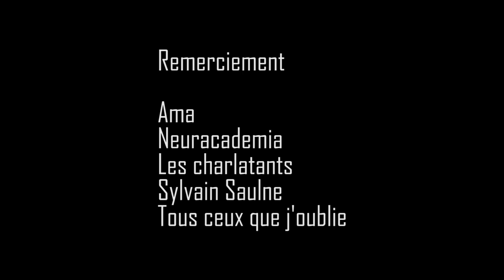La bagarre épisode 2 : Kuina VS The Last Boss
Aujourd'hui on se penche du côté du live action Alice in Borderland !
Et pour un combat sacrément long, Kuina contre The Last Boss.
A quel point ce combat est-il bien ? Voyons ça ensemble.

Musiques utilisées